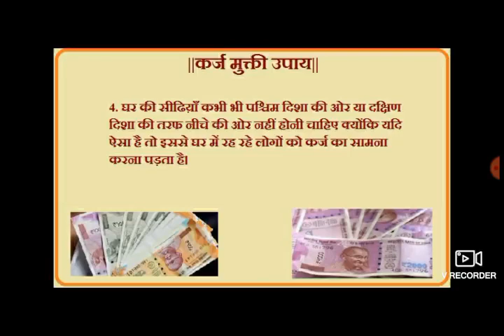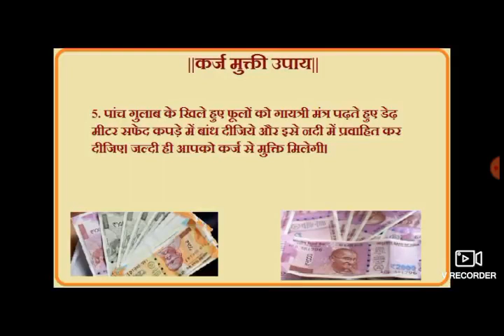Vastu Tips | Vastu tips for debt | karz mukti ke totke | karz se mukti paane ke liye koi upay